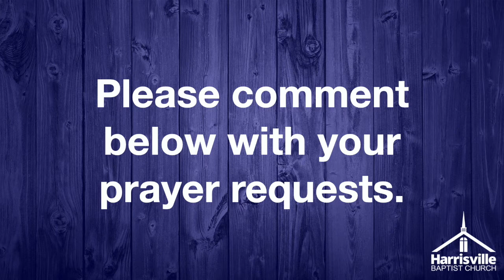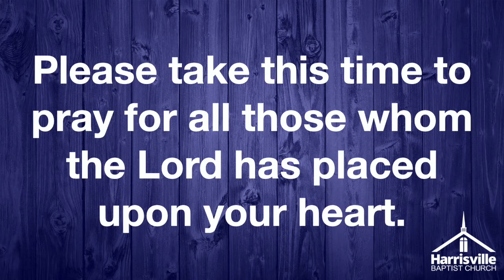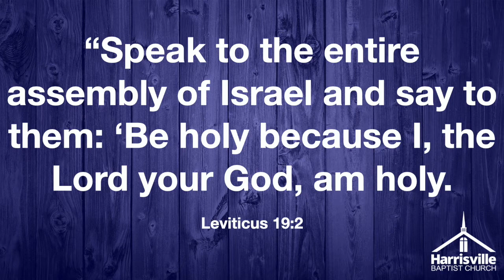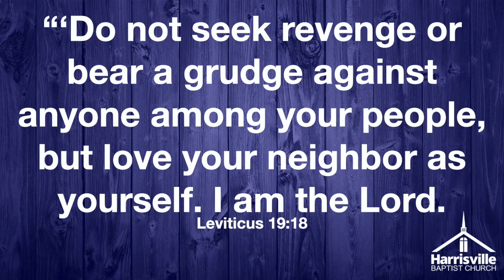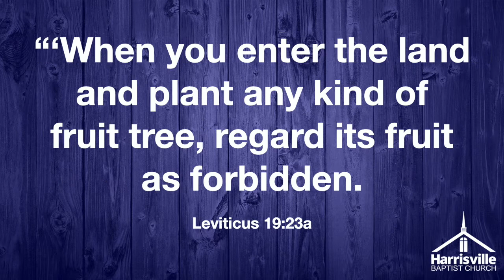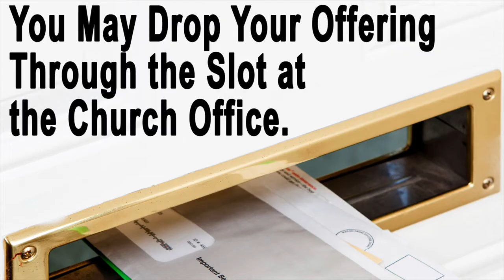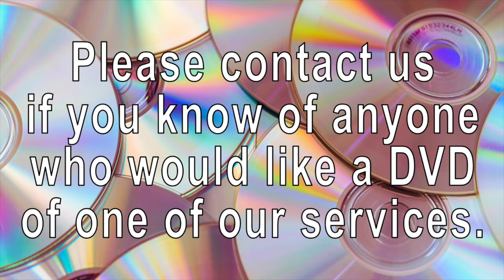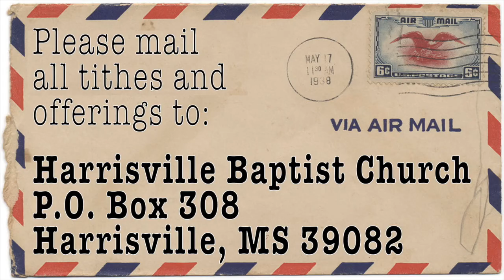Prayer Meeting - August 19, 2020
Join us as we pray and study God's Word.